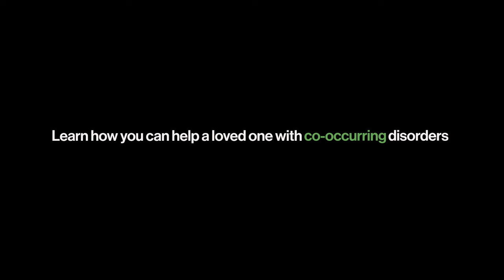You Don't Know The Half Of It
This powerful film brings the connection between mentalhealth and substanceuse out of the shadows and into the light. #24 on its list of "The 40 Best Ads Of 2023," AdAge calls it "...one of the year's most remarkable PSAs. "

1 in 2 people with substance use issues also struggle with mental health challenges. If you’re dealing with CoOccurringDisorders, you’re not alone. Learn how you can help yourself or a loved one

the harris project, Founder: Stephanie Marquesano
Agency: Havas NY
Chief Creative Officer, Co CEO: Dan Lucey
Senior Producer: Josh Kornrich
Creative Director: Tyronne Schaffer
Creative Director: Lindsey Rock
Creative Director: Chris Serna

Production Company: Love Song
Directed by Daniel Wolfe
Cinematographer: Anna Franquesa-Solano
Director Assistant: Louis McCourt
Managing Partner: Kelly Bayett
Head of Production: Paige Kauffman
Executive Producer: Deannie O’neil
Line Producer: Sarah Park

Editorial Company: Trim Editing
Editor: Fouad Gaber
Creative Edit Producer: Eva Bartschi Klein
Trim Editing Producer: Tatyana Alexandra

Project Music: Courtesy of Paul Giger and ECM Records
Composer/Performer: Paul Giger

Audio Company: Barking Owl
Sound Design: Gus Koven
Mix: Stuart St. Vincent Welch
Creative Director: Kelly Bayett
Executive Producer: Ashley Benton

Color: Company3
Senior Colorist: Simon Bourne
Senior Color Producer: Chris Anthony

Finishing: Mathematic
Executive Producer/Partner: Hadi Dahrouge
VFX Producer: Andrew Turner